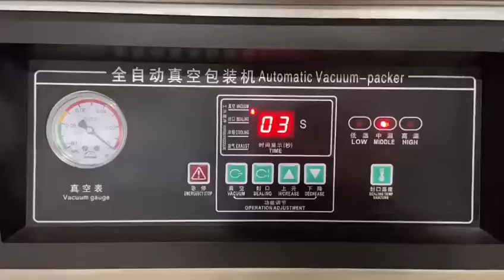Máy hút chân không buồng đôi - [ nahaso.com ]